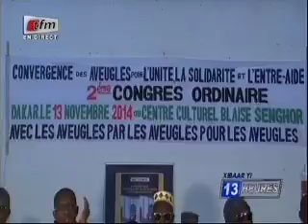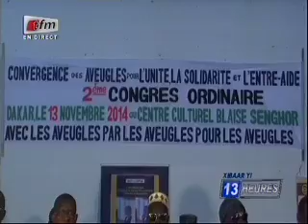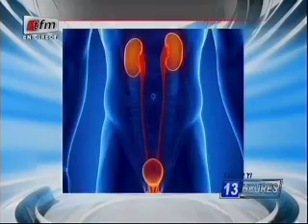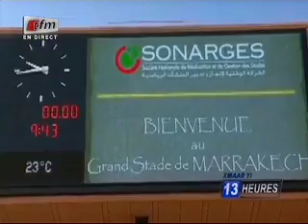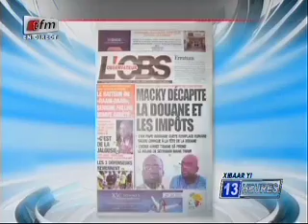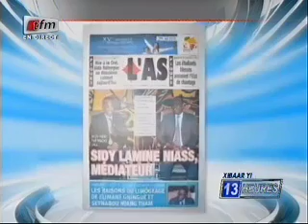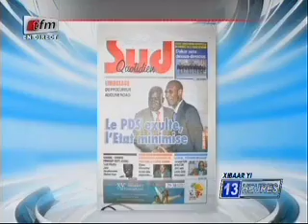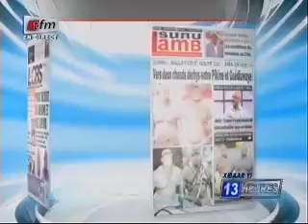JT WOLOF 13H - 13 Novembre 2014 - Présentation: Fatou Kiné Dème